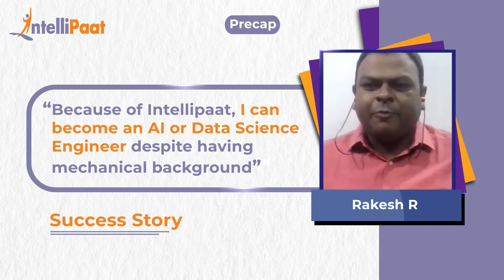Intellipaat Review - Data Science Course | Get Ready for Career Switch | Non-IT To Data Science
Watch how Rakesh easily learned Machine Learning & Artificial Intelligence from the advanced Data Science and Artificial Intelligence course by IIT Madras & Intellipaat despite being from mechanical background. We have helped more than 6, 00,000+ aspiring students as well as working professionals to transform their careers.

▶️ Enrolled in Advanced Certification in Data Science and AI with CCE, IIT Madras

Intellipaat Edge
1. 24*7 Life time Access & Support
2. Flexible Class Schedule
3. Job Assistance
4. Mentors with +14 yrs
5. Industry Oriented Course ware
6. Life time free Course Upgrade